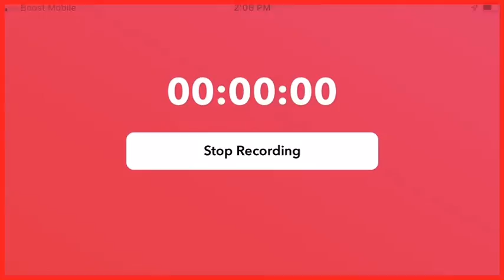Dallas Lawmen Vs Louisiana Gators 🐊 Axis Football 🏈 Exhibition Game 3’s